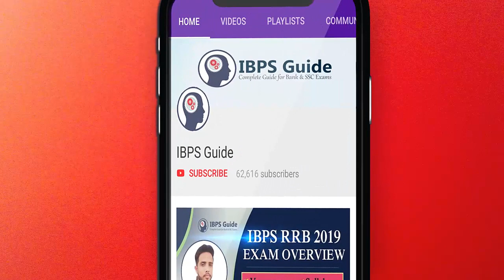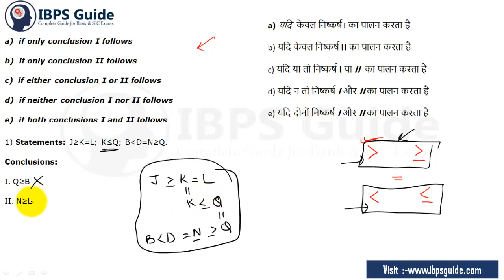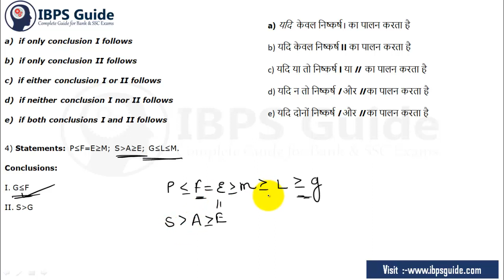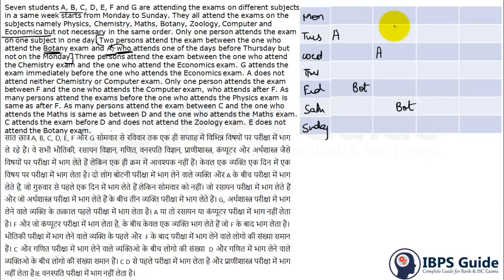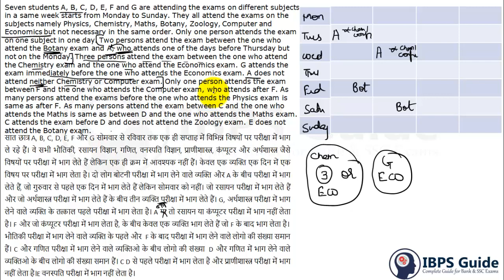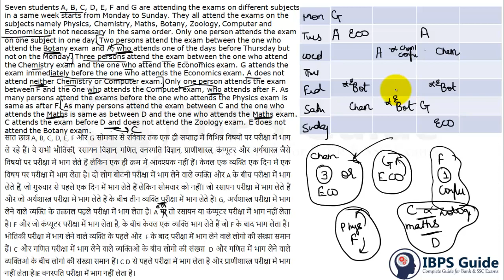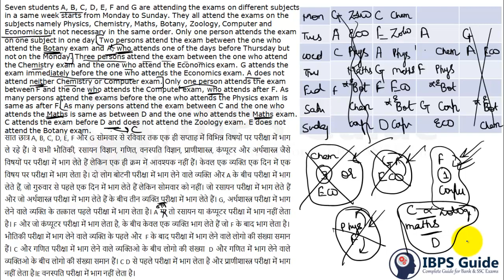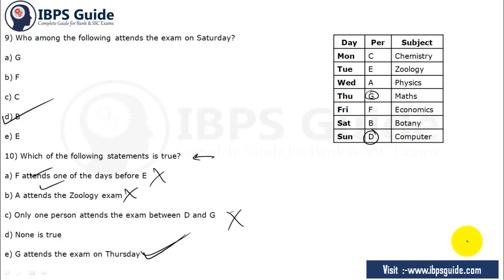Expected Puzzle (पहेली और असमानता )Trick | Part A | IBPS RRB Assistant Pre 2019 By Diksha Mam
Click Here for Platinum Mock Test Pack Valid for 12 Month (Limited period offer Offer Available Now)

Are you focusing on IBPS RRB Exams? Take a Free test for IBPS RRB Combo 2019. This Free mock test assists your level of preparation. Take a Test Now

Expected Puzzle ( पहेली और बैठने की )Trick in Hindi:  Every Bank exams have different topic Questions for prelims as well as mains exam. Puzzle & Seating in reasoning section is more difficult in scoring part. But it's not possible to ignore Puzzle & Seating for IBPS RRB Assistant Pre 2019 because you need to secure minimum qualifying marks in reasoning section. So first understand the weight of the  IBPS RRB Assistant Pre through the exam pattern. And then separate the  Reasoning Questions based on weakness. If you are thinking about how to face difficult Reasoning Questions, Here the way for you our skilled professionals ready to mentor you with  IBPS RRB Assistant Pre 2019 Puzzle & Seating examples. So start learning reasoning tricks to crack the difficult part of Reasoning Questions. This video we are clearly explained Puzzle & Seating questions. Learn and crack  IBPS RRB Assistant Pre 2019

IBPS RRB Assistant Pre 2019

Click Here for Platinum Mock Test Pack Valid for 12 Months